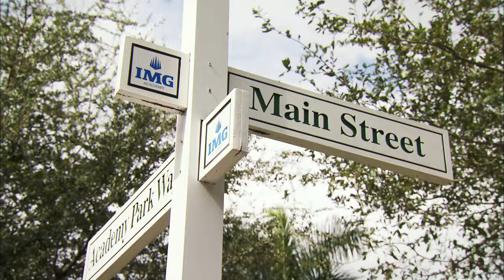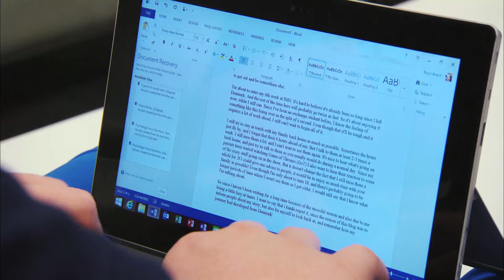Hjalte Froholdt | From Denmark to the NFL & New England Patriots | Trans World Sport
2019 UPDATE: Hjalte has just been drafted by the New England Patriots in the 2019 NFL Draft!
A few years ago we met with the then 18-year-old Danish Defensive Linesman who had just joined Arkansas Razorbacks.